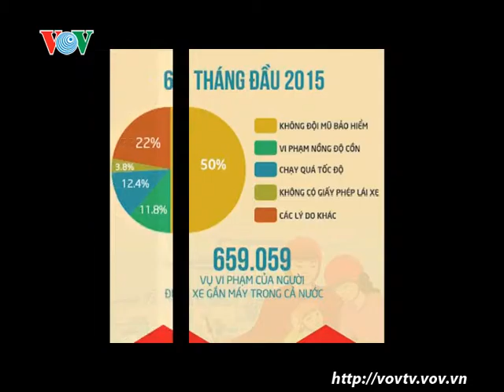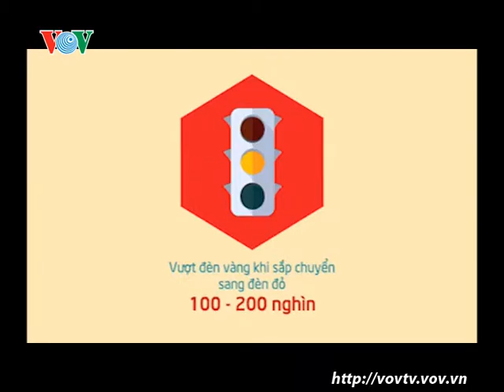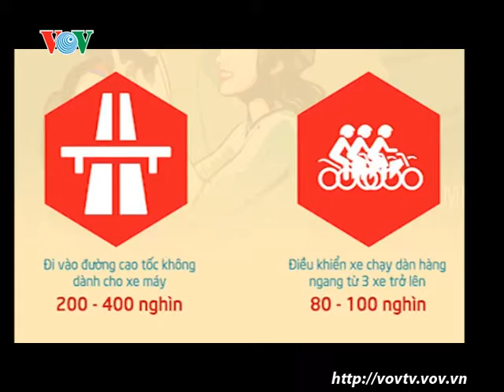Thói xấu của người đi xe máy và câu chuyện ý thức theo số đông | VOVTV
Thói xấu của người đi xe máy và câu chuyện ý thức theo số đông
Hiện nay, những hình ảnh và clip về vi pham giao thông như lạng lách, đánh võng, đi xe bằng chân, đi kẹp 3 hay 4… của các thanh niên tràn lan trên mạng xã hội và các mặt báo. Điều đó là minh chứng rõ nhất về thói xấu của một bộ phận người khi điều khiển xe máy tham gia giao thông. Qua đó thể hiện tính vô kỷ luật và cái tôi cá nhân quá lớn, gây ảnh hưởng tới rất nhiều người xung quanh. Sau đây là những thói quen xấu của người đi xe máy tại Việt Nam.